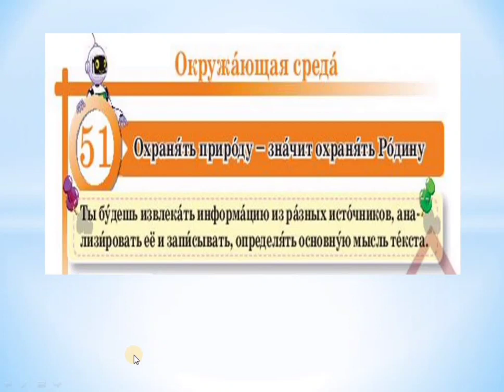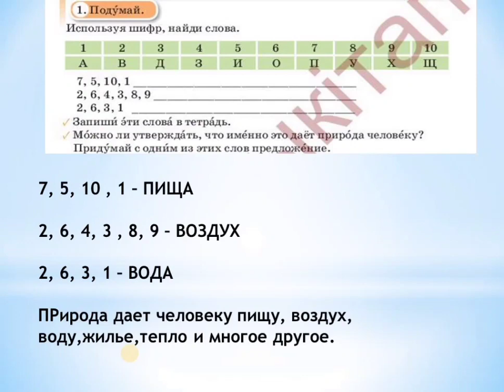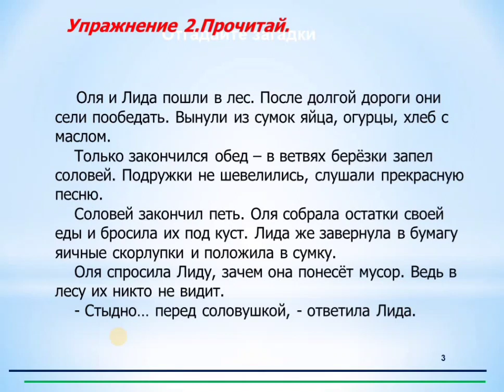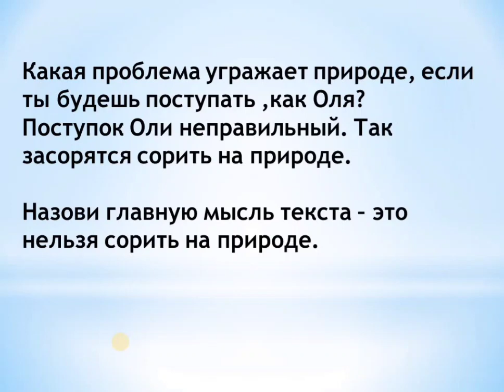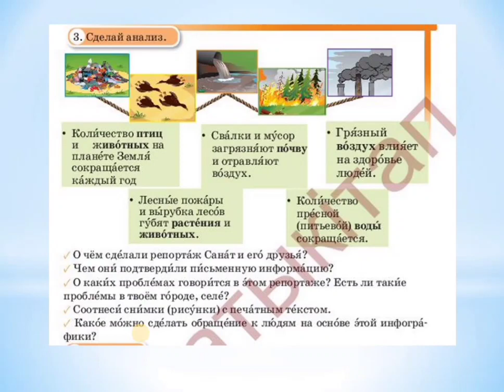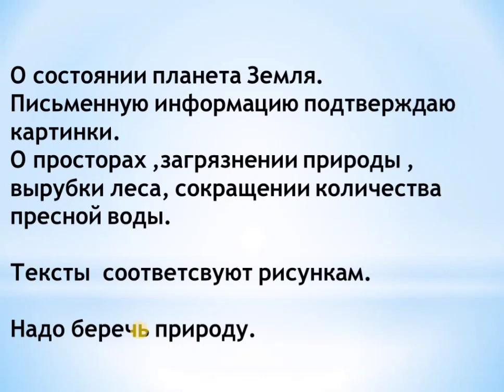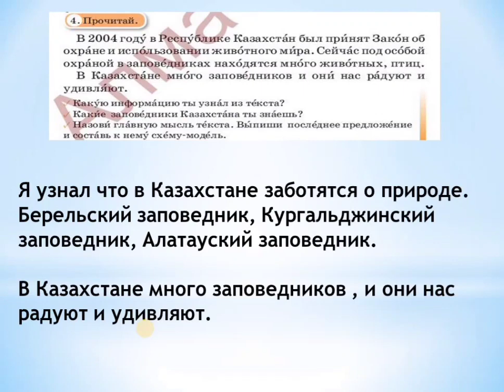Русский язык 4 класс 51 урок Охранять природу - значит охранять Родину